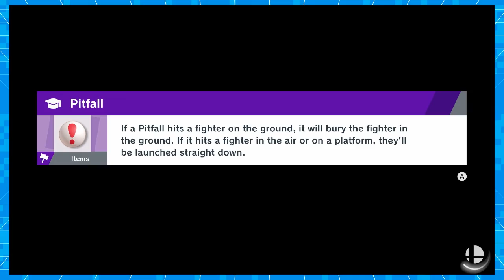Super Smash Bros. Ultimate - Into The Pit! - Part 20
Always gotta fight in the pit!
Welcome to our let's play of Super Smash Bros. Ultimate for the Nintendo Switch! In this episode we continue the World of Light story mode of the game! Who is Galeem and why are there so many spirits?! Watch as we rescue our friends!